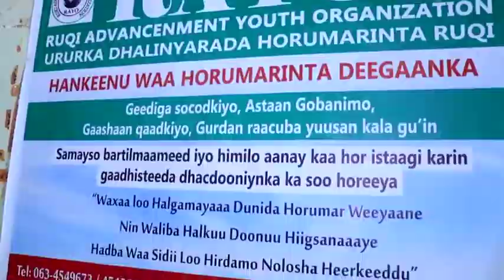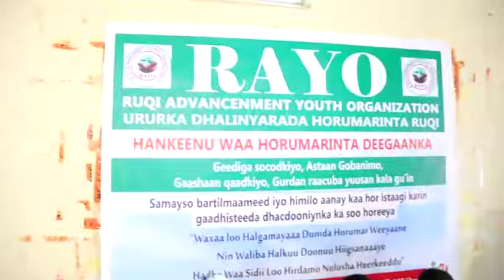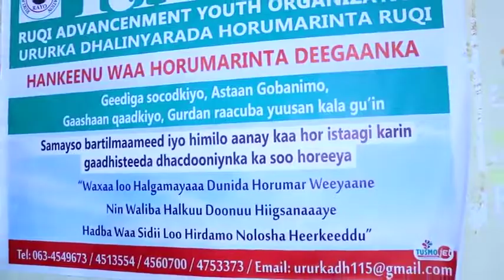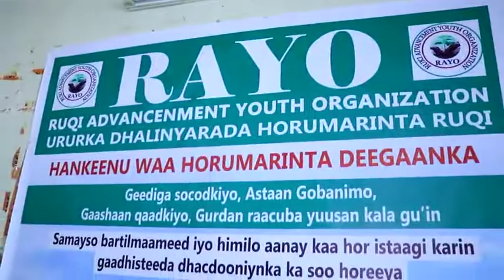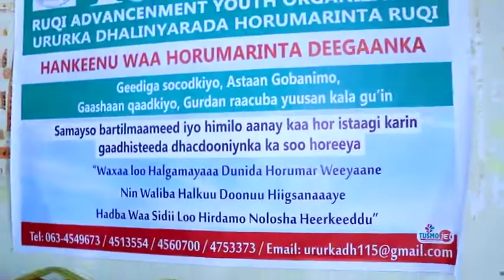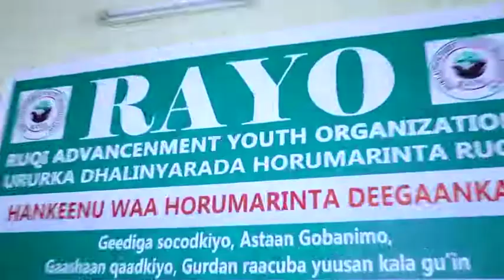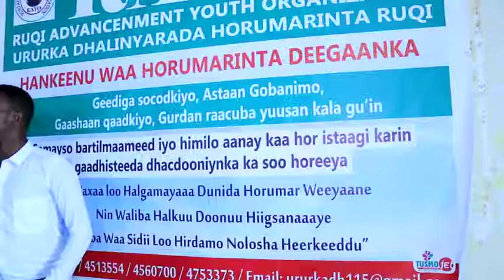Ururka Dhalinyarada Horumarinta Ee Ruqi Oo Qabsaday Shirweyne Lagu Doorayo Hogaanka Ururkaasi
Ururka Dhalinyarada Horumarinta Ee Ruqi Oo Qabsaday Shirweyne Lagu Doorayo Hogaanka Ururkaasi Ee lixda Bilood Ee Soo Socota